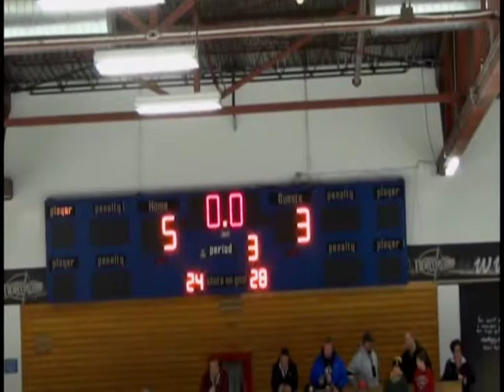AAA Stars vs NorthStars Dec 26, 2014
Battlefords AAA Stars vs Calgary NorthStars
December 26, 2014
Mac's Tournament